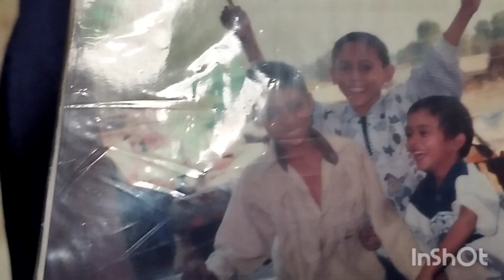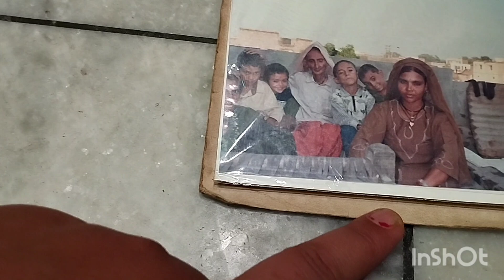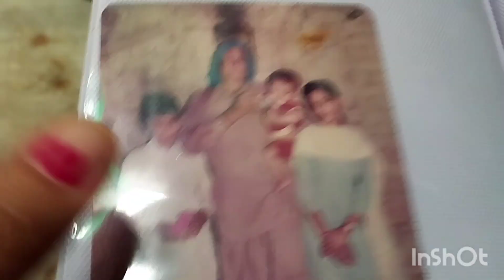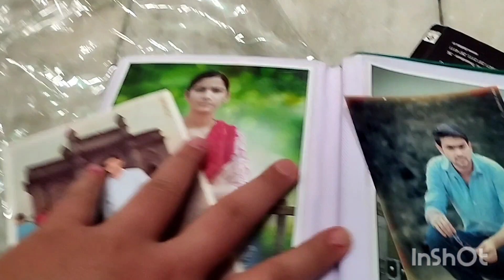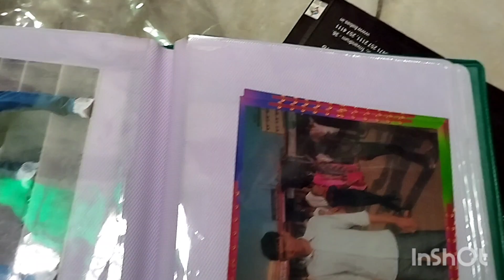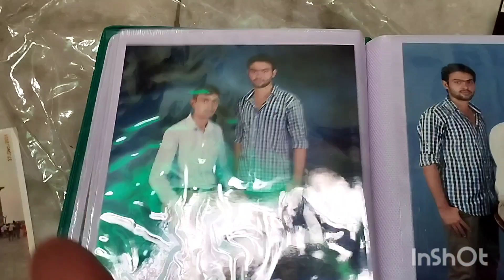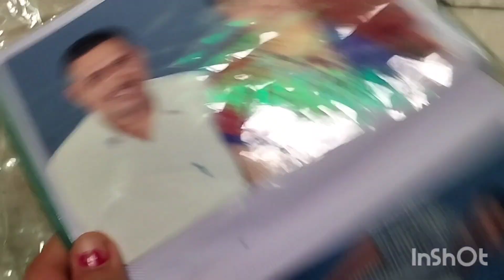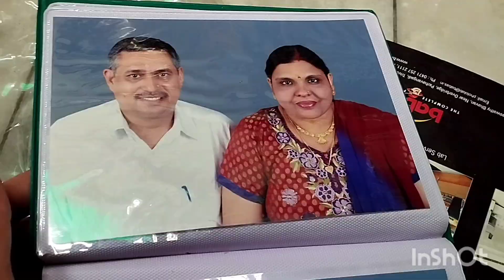कहाँ गए वो दिन 🥺बच्चपन जैसी मौज नी लाबनि जिंदगी सारी तो ☺☺ बहुत याद आता है bacchpan vlog 🙏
बचपन को kon kon miss krta h vhi comment kre 🥰🥰🥺🥺🥺🥺🥺